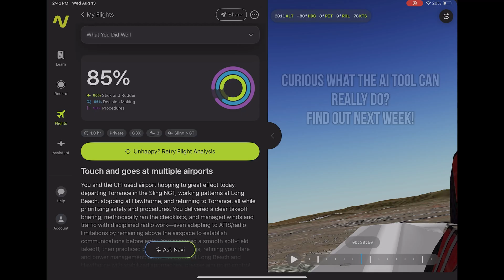Navi AI x Sling Announcement! First AI Enhanced Flight School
Take the first step to start your career as a professional pilot now

Hey Slingers, this week we are introducing our new partnership with Navi AI!

Chapters:
0:00 - Introduction from Matt Liknaitzky
0:24 - Nikola Kostic
0:54 - Navi AI
1:19 - AI in Aviation
3:19 - How can we make sure we use this as a no fault reporting system?
4:04 - How Navi AI can improve CFI’s jobs
4:42 - What does Navi do?
7:08 - What documents was Navi trained on?
9:46 - First AI Flight School in the world